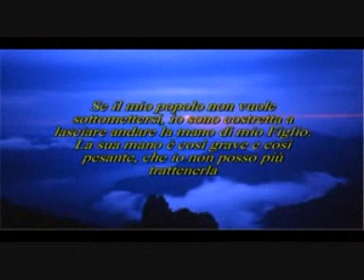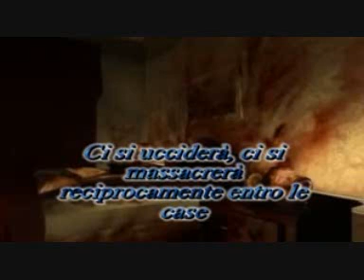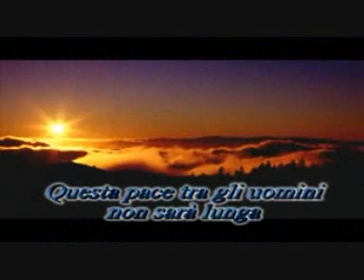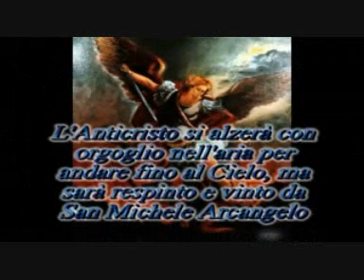LA SALETTE IL MISTERO IGNORATO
Apparizione di Nostra Signora de LA SALETTE - Il primo dei grandi misteri mariani ignorati. E' un video che fa riflettere e molto. E la Chiesa?